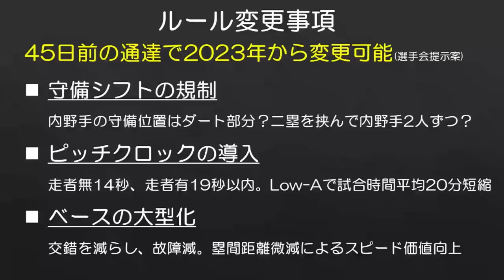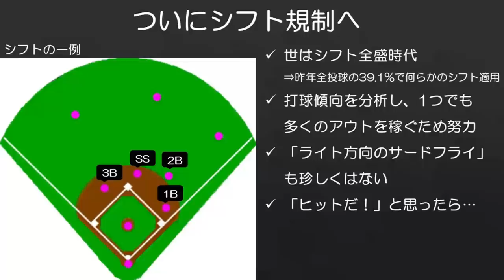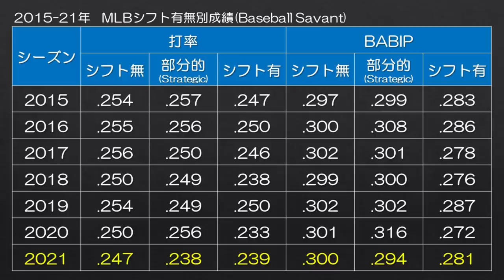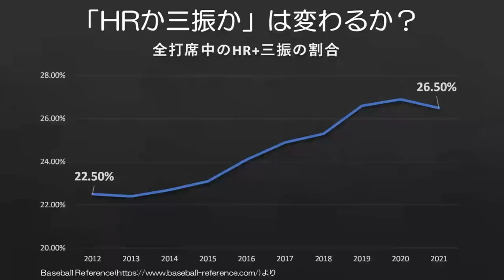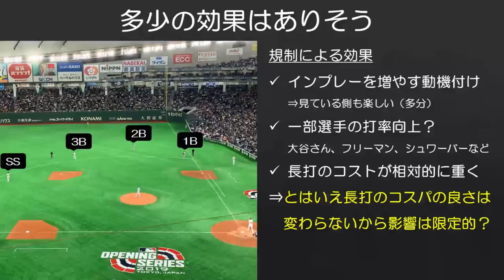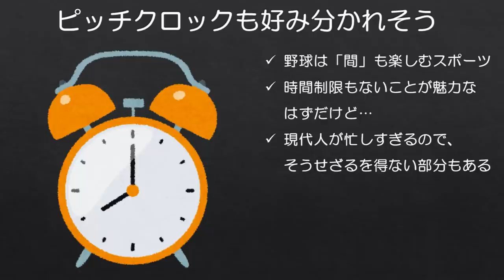【MLB】2023年「守備シフト禁止」など野球が大きく変わる？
もちろん新しい労使協定が結ばれるまで実際にルール変更が行われるかは不明ですが、選手会がこのような提示をした以上、2023年からの導入の可能性はこれまで以上に高くなりました。

■動画中触れたESPNの記事
Sources: MLB eyes pitch clocks of 14 seconds with empty bases, 19 seconds with runners on

■サムネイルで追加使用画像
by Keith Allison